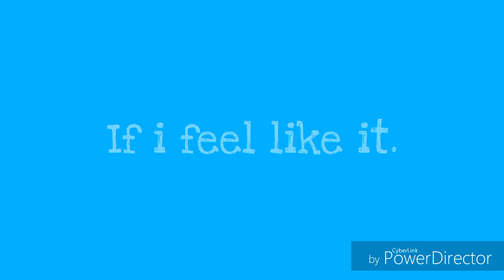Nick and Hank: The Bet Part 1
Nick and Hank made a bet.